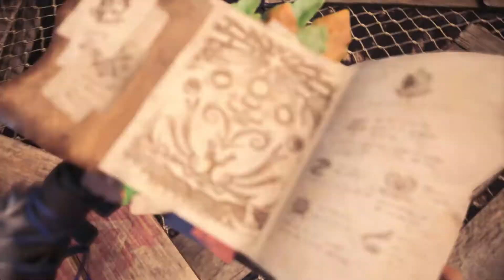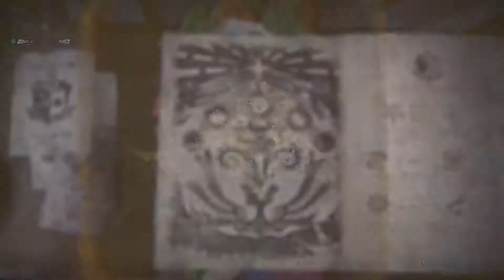Monster Hunter: World - 100% Walkthrough Part 92 [PS4] – Say Cheese!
In Part 92 of the Monster Hunter: World 100% Walkthrough we complete the optional quest Say Cheese! by hunting a Tzitzi-Ya-Ku

Thanks for checking out my Monster Hunter: World 100% Walkthrough!